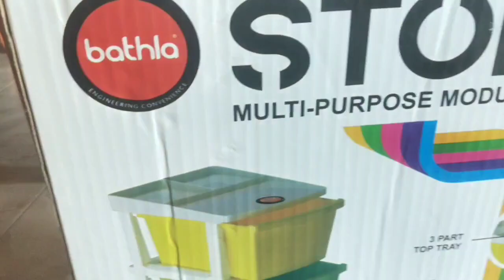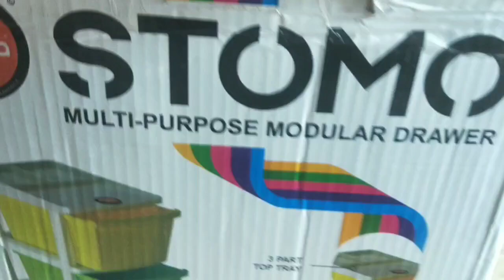கிட்சனுக்காக நான் வாங்கிய multipurpose organizer || Bathla brand multicolor organizer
Bathla Stomo 5 - Extra Large Multi-Purpose Modular Drawer Storage System for Home and Office with Trolley Wheels and Anti-Slip Shoes (Multicolour)